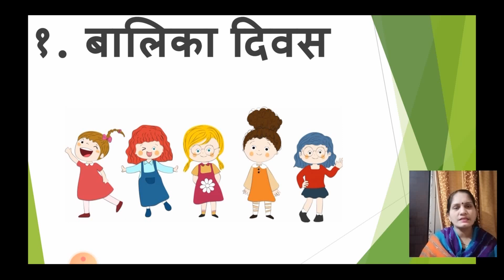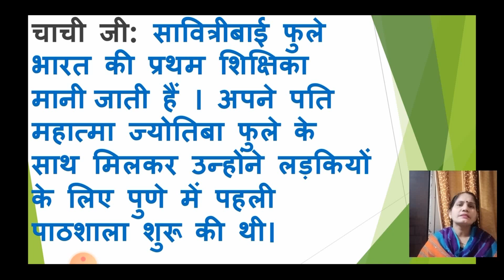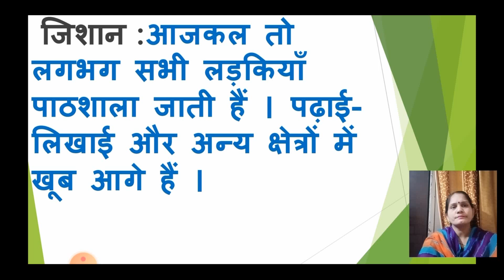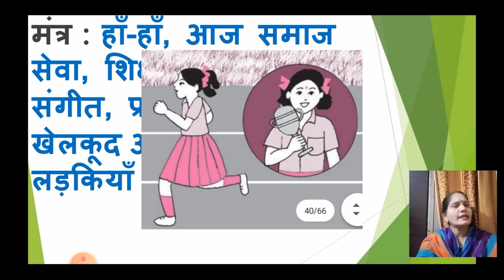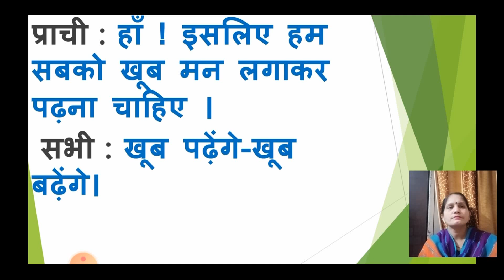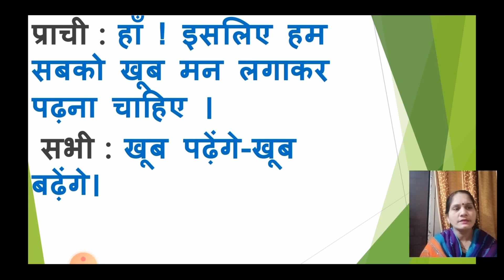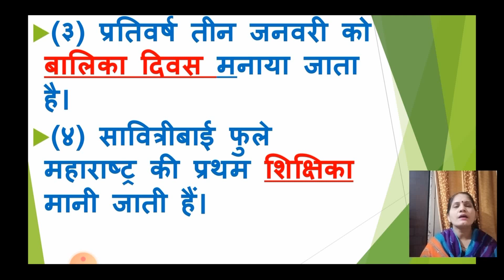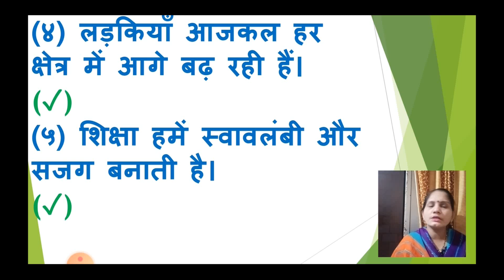Class 5 Hindi Lesson No 4 Balika Divas